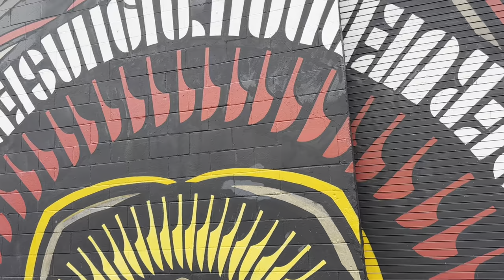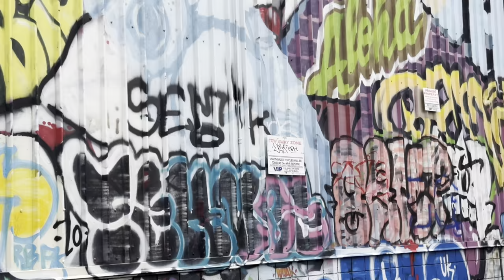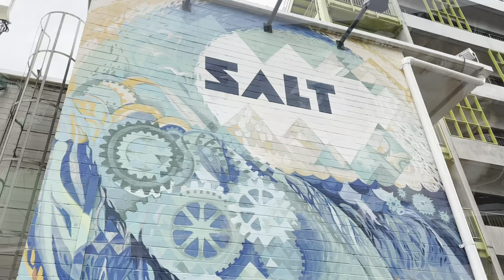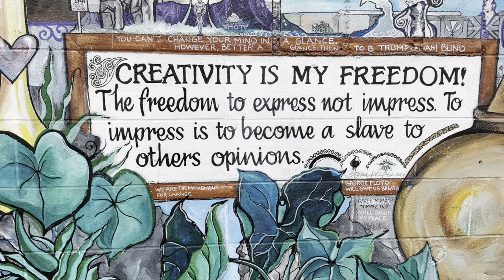What are Kaka’ako’s Murals and Street Art?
In this video, we will take you to Kaka'ako where a neighborhood in Honolulu, where you find dozens of colorful murals. There is no better way to capture your Hawaii memories than to schedule a photography session during your visit to Kakaako. Please enjoy!